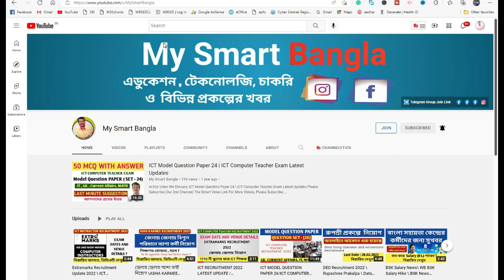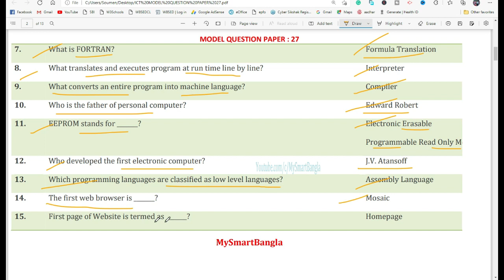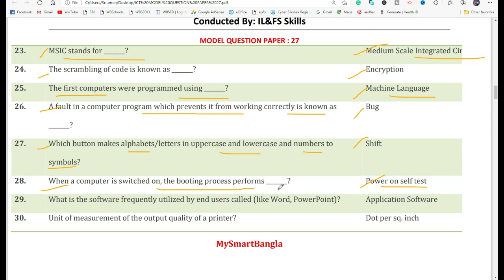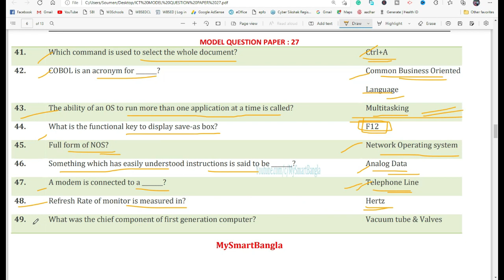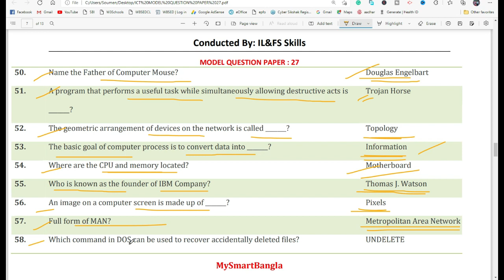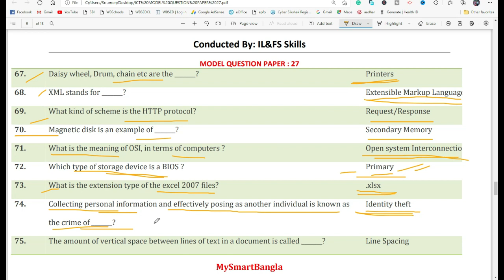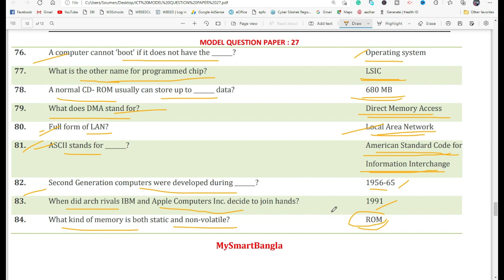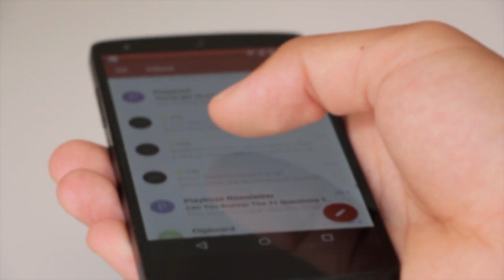ICT Model Question Paper 27 \ ICT Computer Teacher Exam Latest Updates \ ICT TEACHER EXAM UPDATES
In this Video We Discuss, ICT Model Question  Paper 27 \ ICT Computer Teacher Exam Latest Updates \ ICT TEACHER EXAM UPDATES

If You Like This Video Please Hit The Like Button.If You Have Any Questions Please Write In The Comment Section Bellow, I Will Give Answer To Everyone, And Don't Forget To Subscribe And Share To Your Friends.

 Topics Covered:
1) west Bengal computer teacher recruitment 2022,
2) ICT computer teacher recruitment in west Bengal 2022,
3) ICT computer teacher recruitment 2022,
4) west Bengal recruitment 2019 20,
5) west Bengal Computer Teacher recruitment 2022,
6) ICT school project in west Bengal recruitment 2022,
7) 2000 computer teacher recruitment,
8) Private school computer teacher job indeed com,
9) Computer Teacher Recruitment Process,
10) School computer recruitment in West Bengal,
11) General Aptitude for competitive exams,
12) How to apply ICT computer teacher,
13) Mathematics Question For ICT
15) MS OFFICE MCQ questions and answers pdf,
16) ICT EXAM-RELATED UPDATES 2022,
17) ICT Online Apply Updates 2022,
18) Extra mark Exam Updates
19) ICT Questions and Answer
20) ICT Exam Updates
21) ICT Interview Question
22) Current Affairs for ICT Exam
23) General Aptitude for ICT Exam